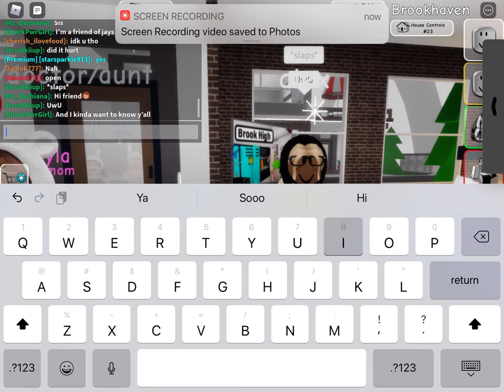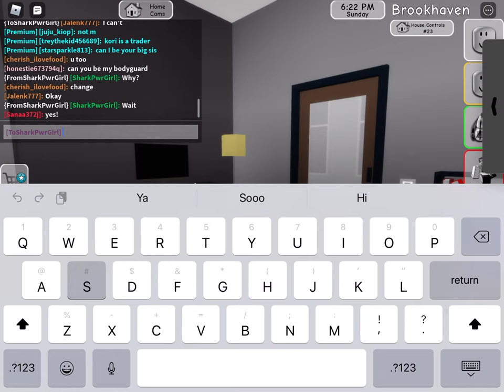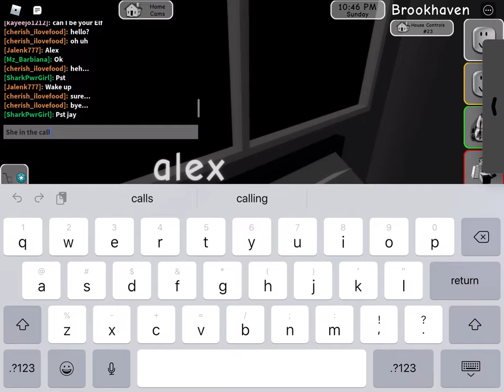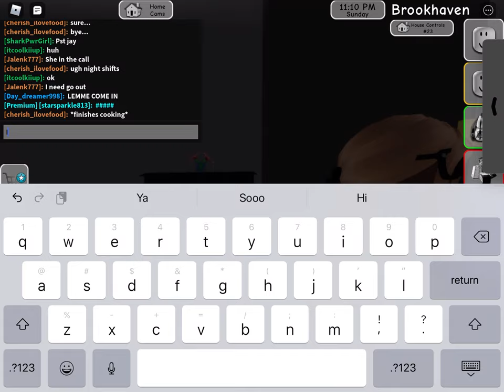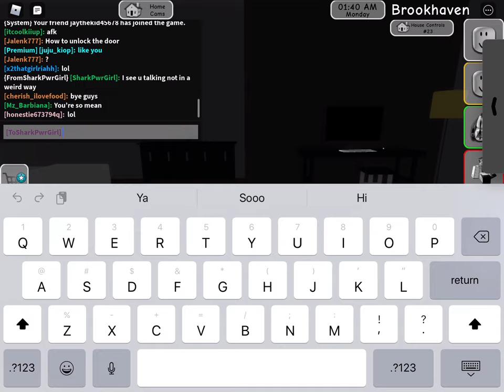We’re just chilling at home!!! :)